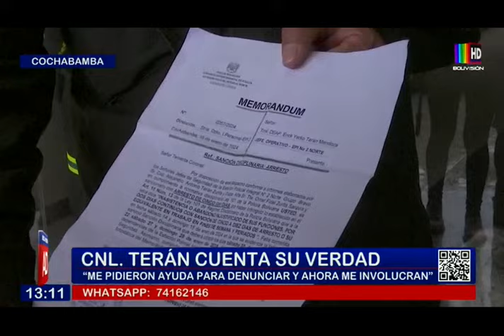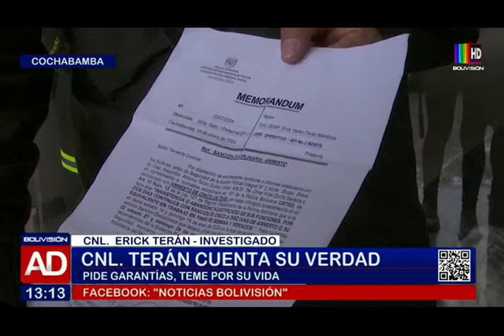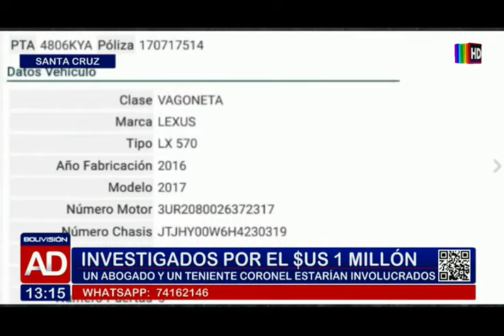Continúan las investigaciones por la desaparición de un 1 millón de dólares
El señalado coronel Yerko Terán aseguró que investigó el caso y denunció el hecho a las autoridades policiales de Santa Cruz, sin embargo, ahora buscan implicarlo en el robo millonario.